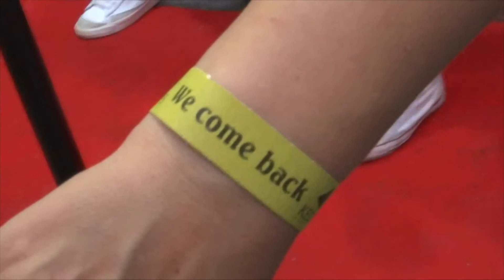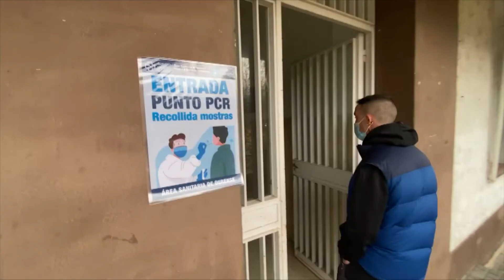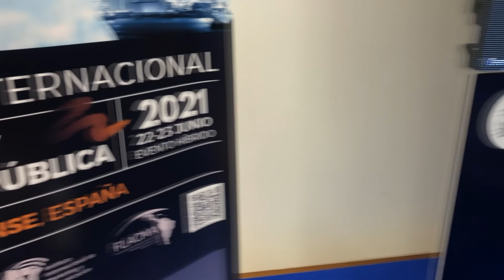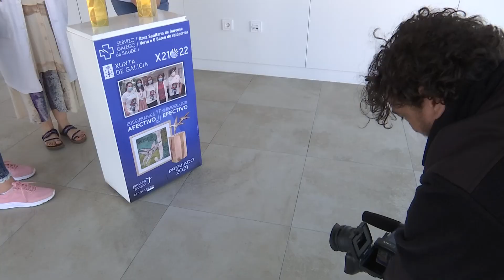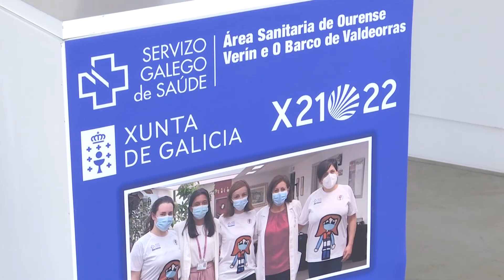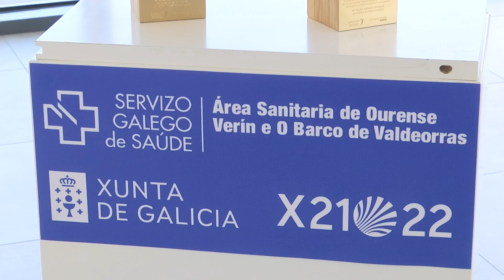Noticias Ourense 24.6.21